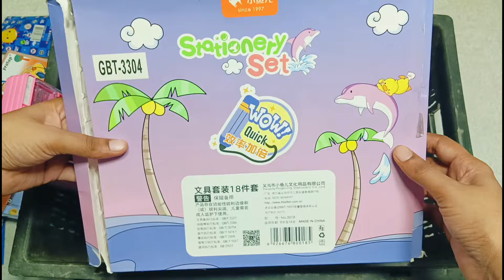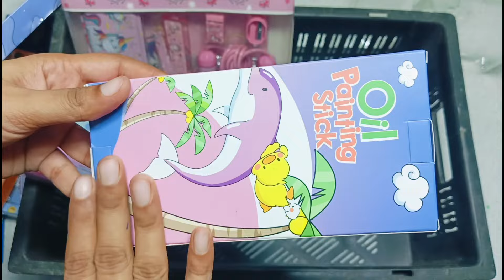Unicorn pink colour stationery , Pencil box with lock, Cute highlighter pen, stationery collection